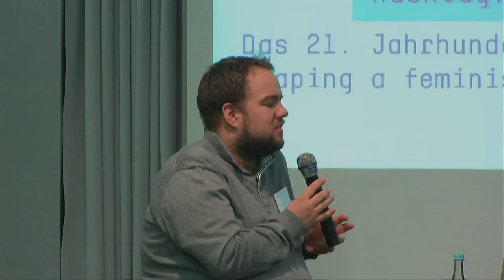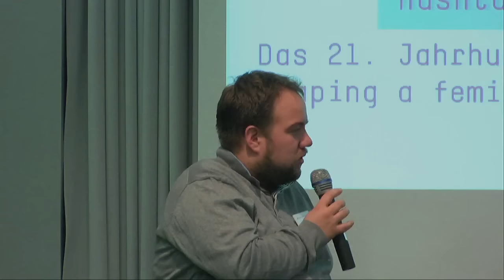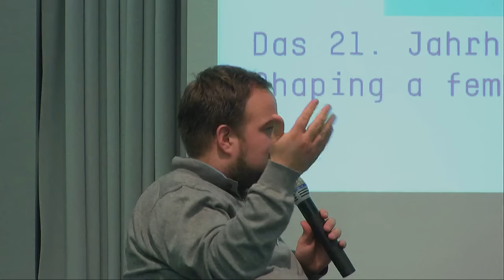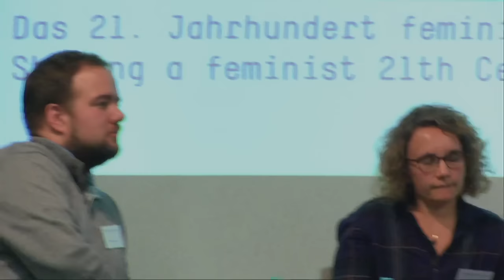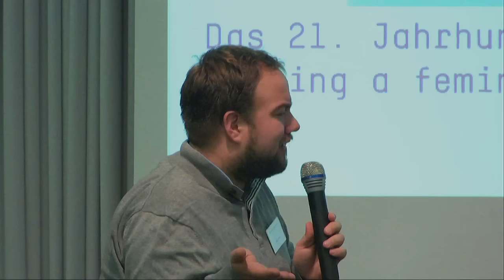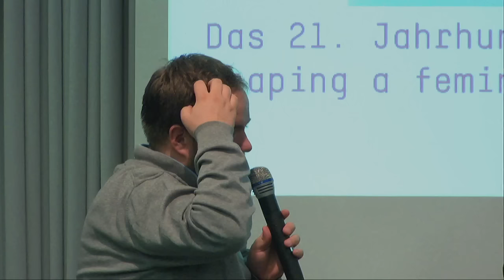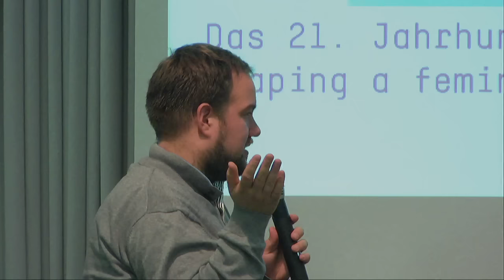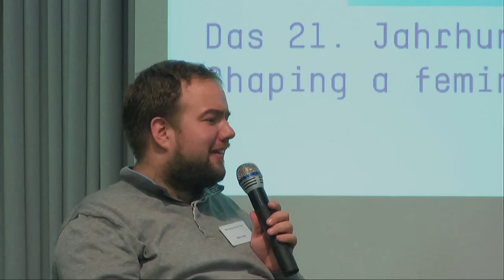Dare the impossible: Digitale Gewalt Recht setzen gegen Hass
Digitale Gewalt ist für viele Menschen alltäglich; besonders diejenigen, die sich queer-feministisch, anti-rassistisch und emanzipatorisch äußern, müssen mit massiven An- und Übergriffen rechnen. In dem Workshop wollen wir den Fragen nachgehen, welche Formen von Gewalt im Internet gegen welche Gruppen ausgeübt werden. Welche (rechtlichen) Möglichkeiten, dagegen vorzugehen, stehen bisher zur Verfügung? Reichen diese aus oder brauchen wir andere, neue gesellschaftliche und politische Standards, die über den Wunsch nach einer respektvollen Debattenkultur hinausgehen?

Die Abendveranstaltung disutiert die Ergebnisse des Workshops.

Mit:

    Dagmar Freudenberg (Vorsitzende Kommission Strafrecht des Deutschen Juristinnenbundes)
    Julia Schramm (Amadeu Antonio Stiftung)
    Malte Spitz (BÜNDNIS 90/DIE GRÜNEN)

Moderation: Hannah Beitzer (Süddeutsche Zeitung)